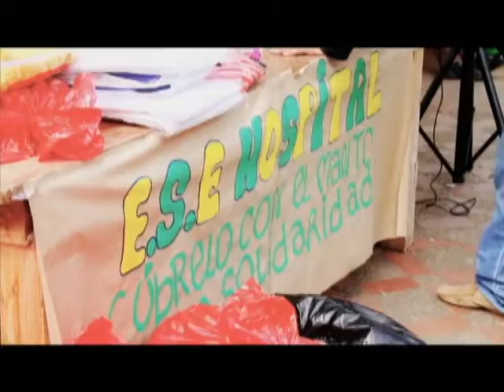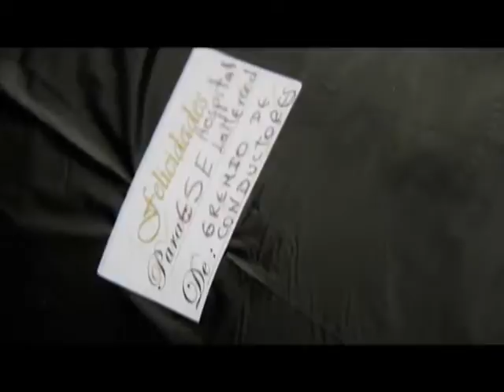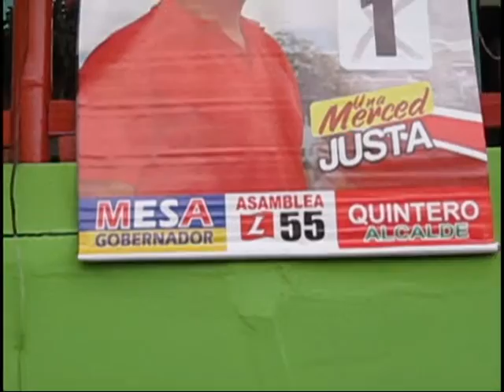Candidatura Concejo Liberal L1